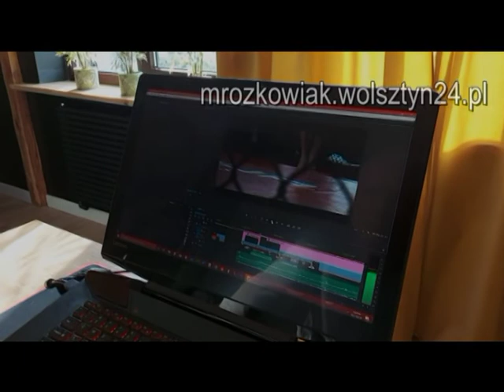06.12.1995 ZSZ Wolsztyn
Rozbudowa Szkoły
 Zespół Szkół Zawodowych w Wolsztynie